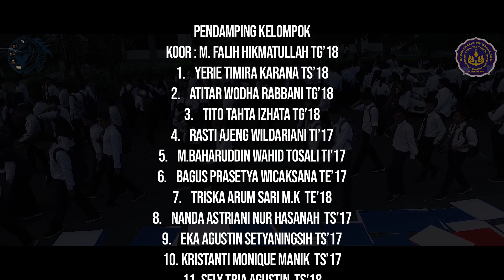After Movie Mechanism 2019 - PKKMB Fakultas Teknik UNSOED